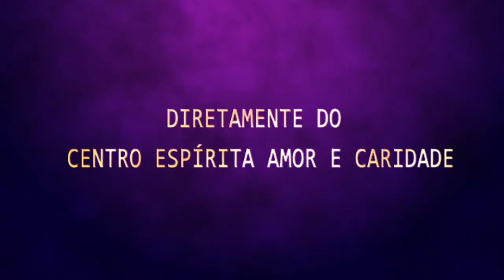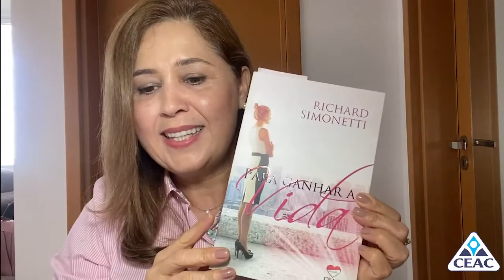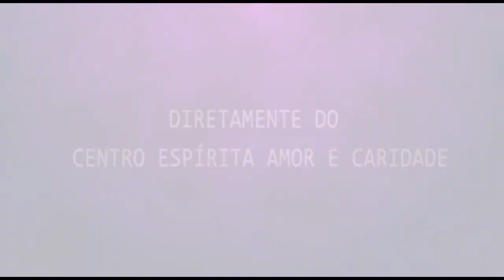Palestra Espírita - Ângela Cristina e José Natal - A coragem e A escolha de zaqueu.